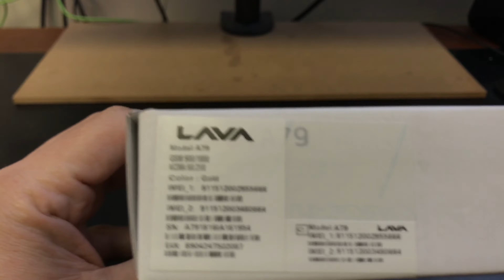LAVA A79 DUAL SIM Unboxing Video – in Stock at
Here is a video of the from LAVA A79 DUAL SIM Overseas Electronics in Chicago!!!

SPECS: